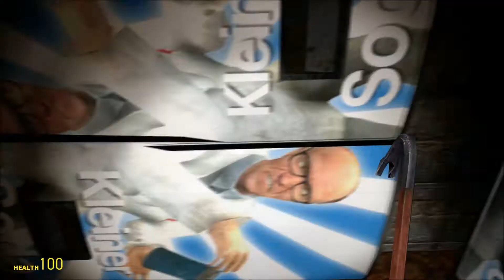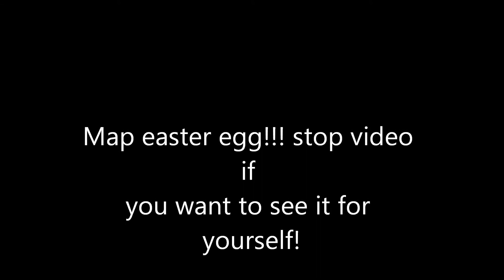Nightville Playthrough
WARNING: contains lots of yelling |:I don't ask just watch & beware lot's of yelling.
Watch as The Runner (name changed) navigates Nightville! & he screams at the monsters while shooting like a maniac, & talks to a Baby doll called Bob along the way.

Wanna try this map on GarriesMod? Type: NightVille in the workshop & it should show the map, thumbnail is a girl with the title over her.